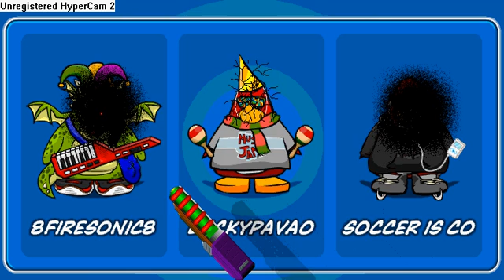Operation: Destroy penguins part 1